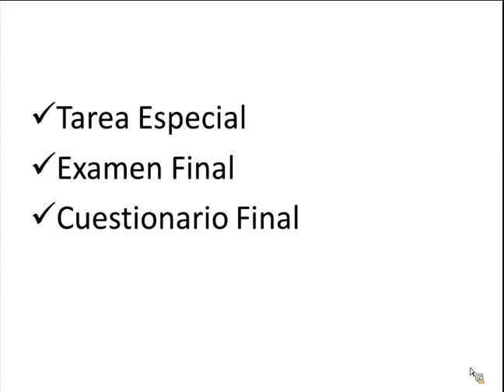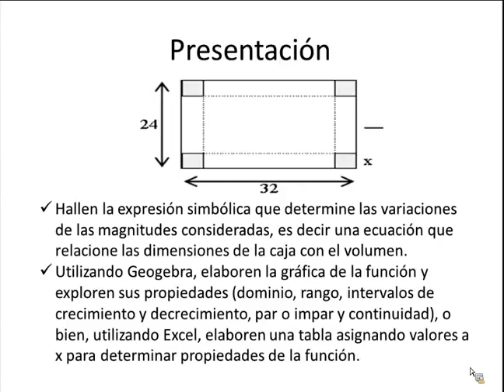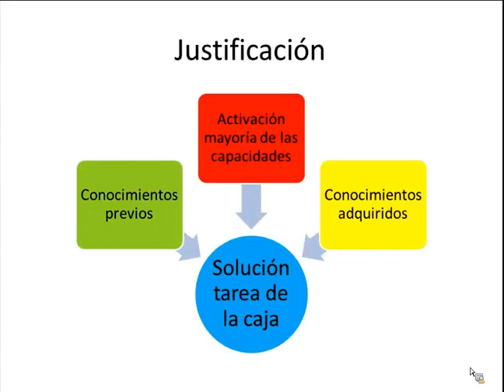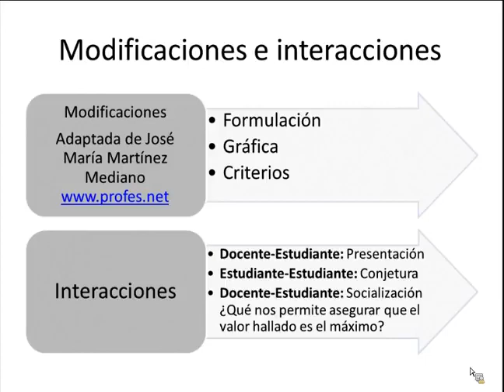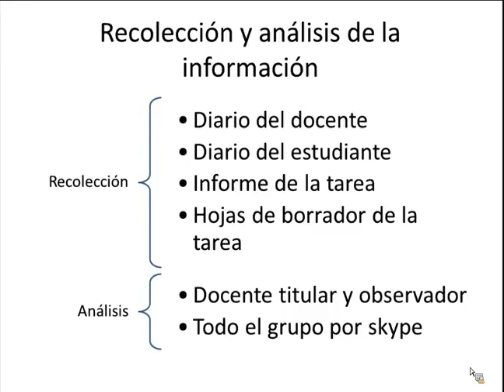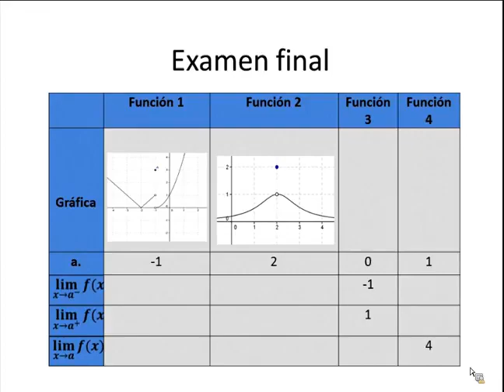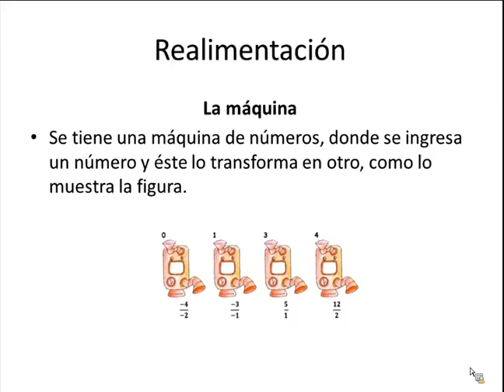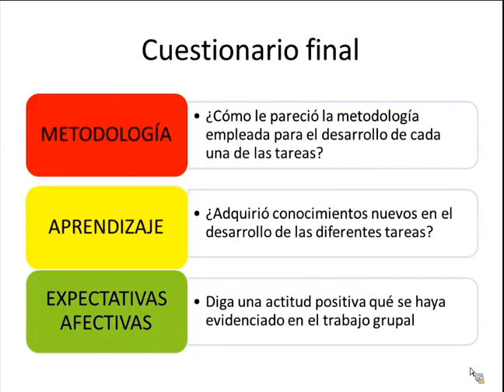Diario del profesor: idea intuitiva de límite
En esta actividad, los estudiantes deben diseñar el diario del profesor, atendiendo a los aspectos cognitivos y afectivos, así como a la toma de decisiones que se deriva de la observación.